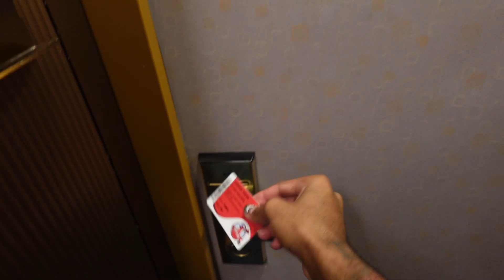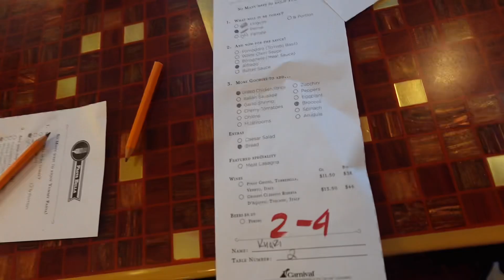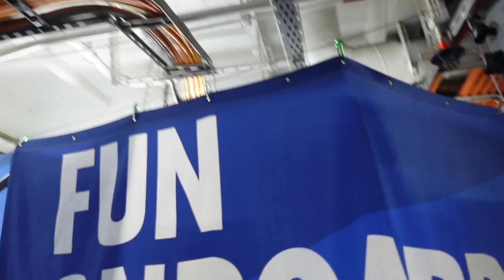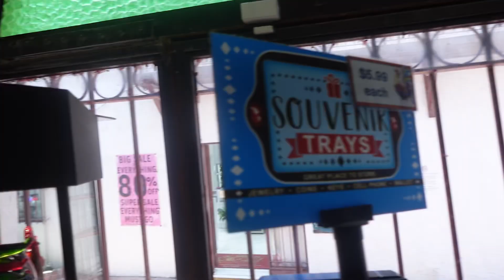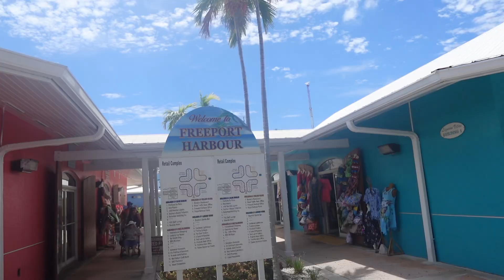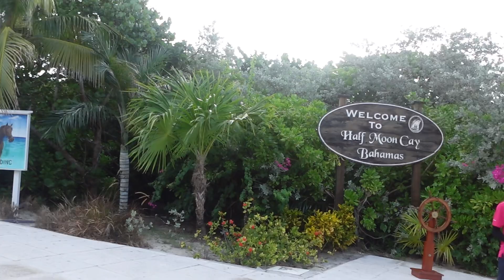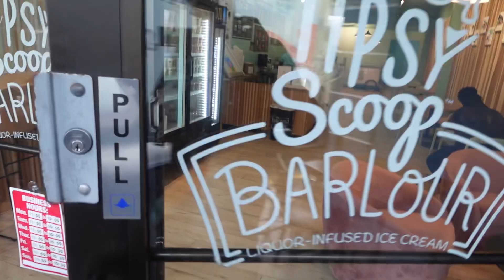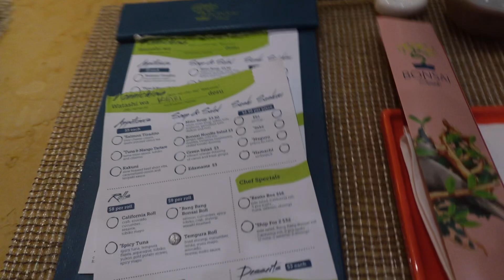Travel Vlog: Carnival DREAM😆🛳️| Key West, Freeport Bahamas, Half Moon Cays, Nassau| CRUISE VLOG 2024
Cruise VLOG Aug.24-1, 2024. ENJOYYY😁